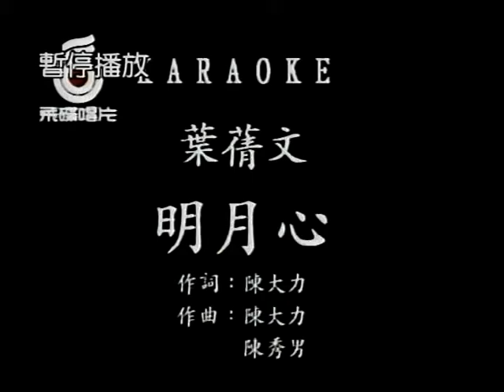蔡純貞~明月心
貝斯特之友蔡純貞~明月心